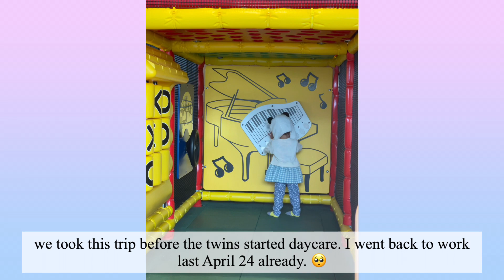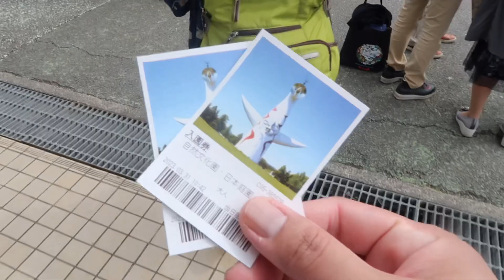hanami at Banpaku Koen (sakura and tulips) ♥️